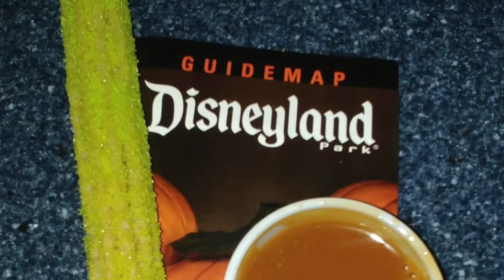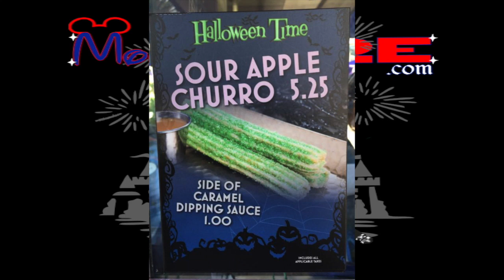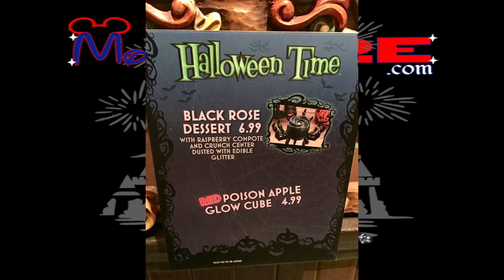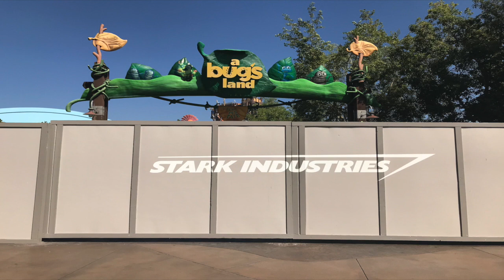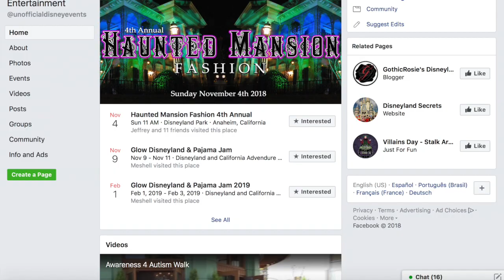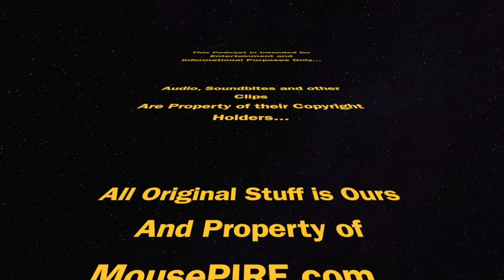MousePIRE Episode 143: Another One Bites The Churro Dust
In this week’s episode HalloweenTime has come to the parks and it’s earlier than it ever has been. Unfortunately, it just won’t feel right until this summer heat is gone. The heat isn’t gone but most of the Halloween Party tickets are! We told you not to wait until the last minute, but you never listen! Also AP Corner, hotel refurbishments, fattime with Michael, and more on this not so scary episode of the MousePIRE Podcast!!!

MousePIRE Gear & Custom Shirts for any occasion @ dgpclothing.com
Custom 3 Inch Pinback Buttons
ButtonsByDigs.com